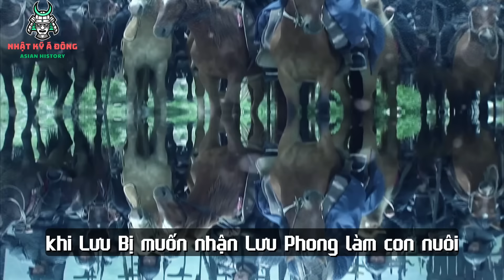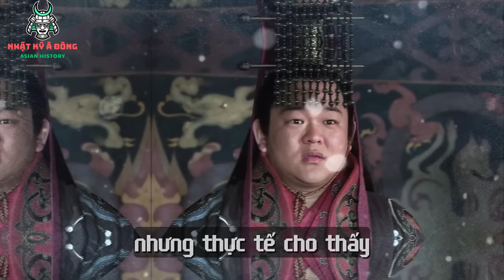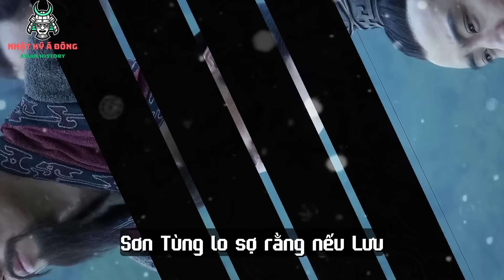7 Kẻ Phản Bội Đê Hèn Nhất Tam Quốc Khiến Chủ Công Của Mình Vong Mạng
7 Kẻ Phản Bội Đê Hèn Nhất Tam Quốc Khiến Chủ Công Của Mình Vong Mạng
Thời kỳ Tam Quốc, là giai đoạn đặc biệt trong lịch sử Trung Quốc, nơi mà ba nước Tào Ngụy - Thục Hán, và Đông Ngô không ngừng đấu tranh để giành địa bàn, cũng là thời kỳ sản sinh ra không biết bao nhiêu nhân tài, thậm chí còn được hậu nhân nhớ đến tận ngày nay, tuy nhiên, ở thời kì chiến tranh loạn lạc, ranh giới giữa sự sống và cái chết rất mong manh, kèm theo đó là lòng trung thành và sự phản bội cũng có thể dễ dàng thay đổi trong một thời gian ngắn. Cùng khám phá những câu chuyện và nhân vật, về sự phản bội đầy kịch tính của họ, đã dẫn đến cái chết của người lãnh đạo mình.
1. Mạnh Đạt Đầu Hàng Ngụy Hại Chết Quan Vũ
Mạnh Đạt có lẽ là người phản bội nhiều người chủ của mình nhất trong lịch sử Tam Quốc, ông là một tướng phục vụ dưới trướng của Lưu Chương, Lưu Bị, Tào Phi và Tào Duệ.
Cùng với Trương Tùng và Pháp Chính, Mạnh Đạt cũng luôn muốn tìm một người chủ tốt cho Ích Châu, ông đã thề sẽ trung thành với Lưu Bị khi Lưu Bị chiếm được Ích Châu.
2. My Phương Phó Sỹ Nhân đầu hàng Ngô hại chết Quan Vũ
My Phương là em trai của My Chúc cũng là một quan lại thân tín của Lưu Bị, và là anh trai của My phu nhân vợ Lưu Bị. My Phương và My Chúc đã bán hết tài sản gia đình để ủng hộ cho Lưu Bị gây dựng cơ nghiệp, và theo Lưu Bị từ những ngày đầu, từng vào sinh ra tử với Lưu Bị trong trận Trường Bản.

Năm 219, do bất mãn với Quan Vũ nên My Phương cùng với tướng Phó Sĩ Nhân đầu hàng Tôn Quyền và không xuất binh cứu Kinh Châu và dẫn đến cái chết của Quan Vũ.
3. Phạm Cương Trương Đạt Giết chết Trương Phi
Sau biến cố Quan Vũ bị quân Ngô bắt và hành quyết, Trương Phi vô cùng đau buồn và chìm trong bi thương, ông suốt ngày coi rượu làm bạn để quên đi nỗi đau. Mỗi khi nỗi buồn trỗi dậy, ông lại trút giận lên tướng sĩ bằng cách đánh đòn họ.

Khi Phạm Cương Trương Đạt được giao nhiệm vụ may áo tang, để cùng hội quân với Lưu Bị đánh Đông Ngô trả lời cho Quan Vũ, thì hai người này không hoàn thành nhiệm vụ, Trương Phi không kìm nén được cơn thịnh nộ, kéo họ ra và đánh mỗi người năm chục trượng. Sau đó, Trương Phi cảnh cáo rằng nếu ngày mai không cung cấp đủ số lượng áo tang theo yêu cầu, ông sẽ xử tử họ.
4. Ngụy Diên giết chết Hàn Huyền
Ban đầu, Hàn Huyền là một quan viên dưới quyền Lưu Biểu, thứ sử Kinh Châu, Hàn Huyền được bổ nhiệm làm Thái thú Trường Sa, kế nhiệm Tôn Kiên. Sau này, khi Lưu Biểu qua đời, người con thứ của ông là Lưu Tông được các thế lực trong vùng ủng hộ lên nắm quyền, giữ chức vụ Châu mục Kinh Châu. Tuy nhiên, Lưu Tông biết mình không địch lại được Tào Tháo, nên đã quyết định đầu hàng dâng thành Kinh Châu cho Tào Ngụy.
5. Hầu Thành
Hầu Thành, là vị tướng dưới quyền Lã Bố, là người thân cận với Tống Hiến và Ngụy Tục trong đạo quân của chư hầu này. Thời gian đầu theo Lã Bố, Hầu Thành đã thể hiện được tài năng và lòng trung thành của mình, Hầu Thành đã phái một thuộc hạ tin cậy ra ngoại thành Hạ Phì để tìm mua ngựa, nhằm tăng cường sức mạnh quân đội. Sau khi hoàn thành công việc, khi đã mua lại 15 con ngựa tốt, tên thuộc hạ này lại bất ngờ chuyển sang đầu hàng theo Lưu Bị, chống lại mệnh lệnh của Hầu Thành. Khi nhận tin, Hầu Thành không chút chần chừ đã nhanh chóng đuổi theo và thu hồi được số ngựa, đồng thời trừng phạt kẻ phản trắc này.
6.  Hứa Du Hại chết Viên Thiệu
Hứa Du (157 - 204), phần lớn thời gian của ông, là mưu sĩ thân cận của Viên Thiệu, ông cùng với Điền Phong, Quách Đồ và Thẩm Phối là những quân sư giúp cho Viên Thiệu trở thành thế lực lớn mạnh trong thiên hạ. Nhưng các mưu thần của Viên Thiệu, bề ngoài thì bằng mặt, nhưng bên trong không ngừng tranh đấu lẫn nhau để giành được sự tin tưởng của Viên Thiệu. Hứa Du, bản chất là người tham lam, đã không ngần ngại sử dụng mọi thủ đoạn để đạt được mục tiêu của mình.
7. Trương Tùng Pháp Chính hại chết Lưu Chương
Trương Tùng và Pháp Chính đều là mưu sĩ của Ích Châu mục Lưu Chương, vì Lưu Chương bất tài chỉ mong sống hưởng thụ, trong khi đó đất Thục là vùng đất chiến lược, Trương Tùng và Pháp Chính không muốn để Ích Châu rơi vào tay của Trương Lỗ hay Tào Tháo, nên hai người đã vạch kế hoạch rước Lưu Bị vào Tây Xuyên để thay cho Lưu Chương.

© Bản quyền thuộc về "Nhật Ký Á Đông"
© Copyright by Nhật Ký Á Đông ☞ Do not Reup